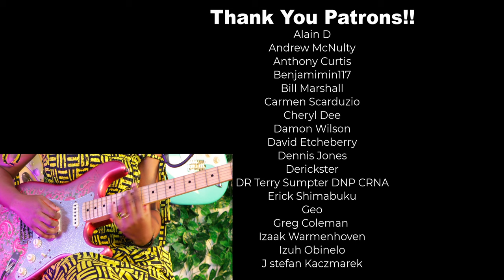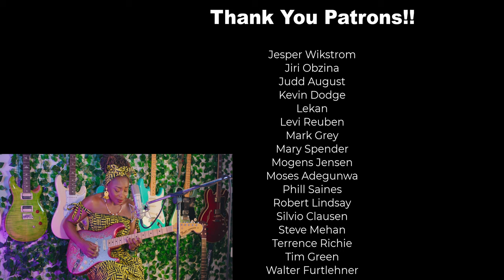How I Found My Sound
The Most Beautiful Guitar?! How provocative! Embark on this artistic journey as I describe some of the things I've done to find my own unique sound on "the most beautiful guitar"  (Which happens to be a pink paisley Fender Custom Shop 69 Strat). Though. Beyond its sleek design and melodic resonance lies a tale of personal discovery and musical intimacy. In this video I delve deep into the depths of this iconic instrument, revealing the intricate nuances that have captivated my heart and soul and have allowed me to express my music in ways that inspire and even surprise me. I hope too feel as inspired

Through introspective reflection and soulful performances, I invite you to witness the transformative power of deeply connecting with this custom Strat. From the tender caress of the strings to the electrifying energy that reverberates through every chord, its the raw emotion and boundless passion that emanates from this sacred bond.

Whether you're a seasoned musician or an aspiring artist, this captivating journey will inspire you to seek your own musical connection and unlock the hidden depths of your creativity. Prepare to be enchanted by the enchanting allure of musical discovery and embark on a voyage of self-expression unlike any other.Listen To My Music: